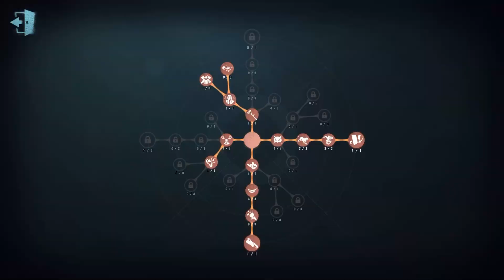#296 4th Joseph | Pro Player | Moonlit River Park | Identity V